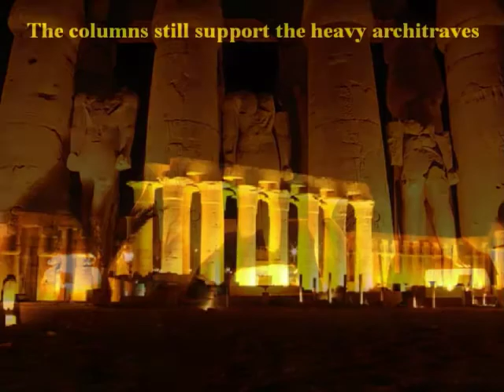The Egyptian Vision 03 Video on 3 of 25